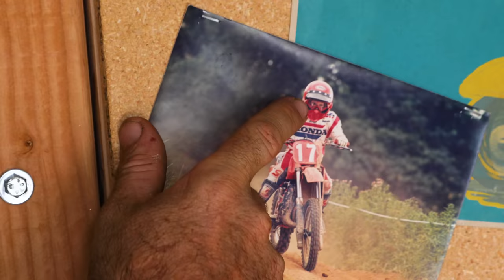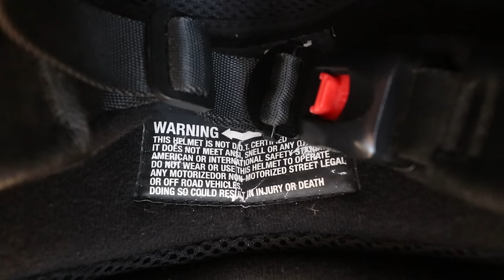Crash Helmets / Vlog #13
In this Vlog, Jamie chats about crash helmets, the importance of wearing one and why he chooses to wear an Arai.

►Check out the MotoGeo Store and get yourself the latest MotoGeo apparel

Thanks to our supporters of MotoGeo who help protect us and make this happen: